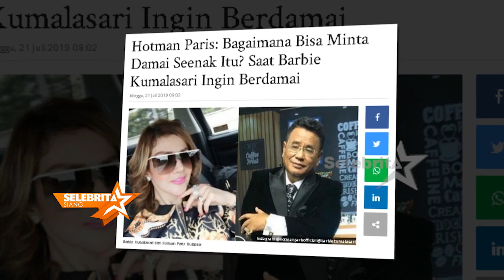FAIRUZ A. RAFIQ, AKANKAH MAAFKAN "TRIO IKAN ASIN?" | Selebrita Siang 25 Juli 2019